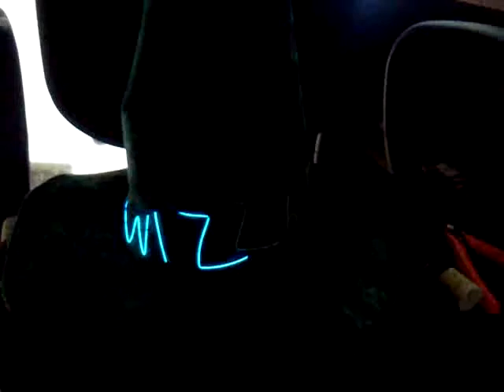Rincewind wizzard hat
The hat for my Rincewind costume. I figure Rincewind is the kind of guy who REALLY wants people to know he's a wizzard, so a gaudy neon light-up sign on his hat is a natural choice. I'm working on getting it not-so-slick- I want some of the letters to flicker and stick on or fail to light up at times.